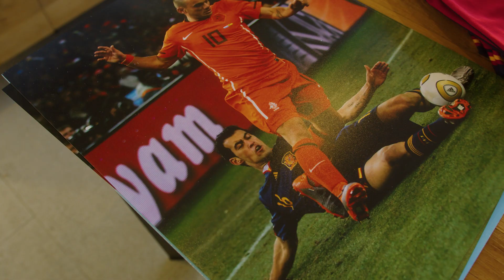SERGIO BUSQUETS | Inside The Signing!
Go behind the scenes of this Icons.com signing session with Sergio Busquets which took place in Barcelona on February 3rd, 2023.

Shop the full collection of items signed during this private session on Icons.com, including official, authentic and exclusive memorabilia.